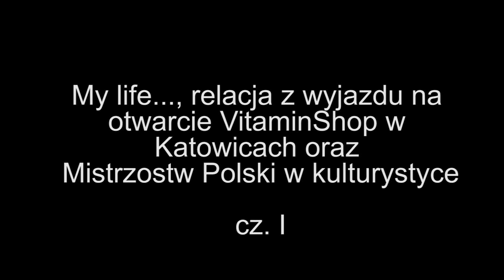My life....,dzień I wyjazdu na Mistrzostwa Polski w Kulturystyce i Fitness Kielce 2014r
Zobaczcie jak wyglądało spotkanie z Fanami w VitaminShopie w Katowicach , to tylko krótka zajawka tego co działo się podczas  całego wyjazdu!!!